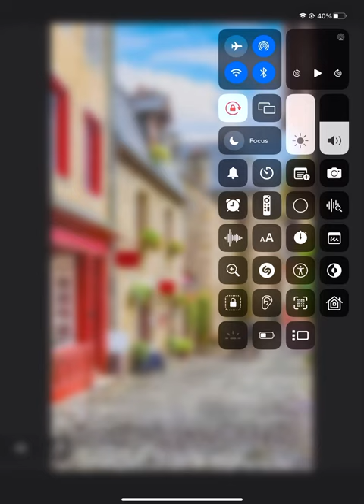Jigsaw Puzzles For Adults HD Ads | Classic Jigsaw Puzzle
By: Veraxen, Ltd.